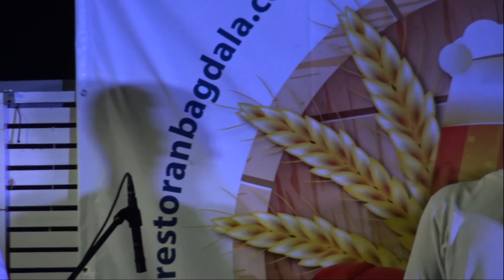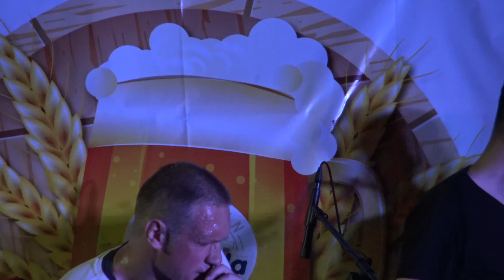John Wayne: "Tračak svetla" za kraj leta na Bagdali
spisak pesama:

1. U njenom džepu
2. Reči stranca
3. Džo
4. Staza
5. Iza bedema (ona ne veruje rečima)

Glavne zvezde prve večeri bagdalskog festivala "Pivo & kobasice" (petak, 30. avgust), kruševačka power pop postava John Wayne, već nekoliko godina unazad u Srbiji a i Regionu važe za jednu od najpotentnijih pojava na muzičkoj sceni. Njihov album prvenac "Tračak svetla" stigao je do samih vrhova godišnjih top lista, a video singlovi se sve češće vrte u udarnim terminima nacionalnih emitera. Nakon njihovog nastupa shvatićete kakvo blago krije Bagdala.

Nakon dve godine pažljivog studijskog oblikovanja svojih istančanih muzičkih kreacija članovi kruševačke power pop postave John Wayne su 2017.  na tržište izneli svoj album prvenac „Tračak svetla“.

Bez puno dvojbe, po znamenitim muzičkim kritičarima iz regiona, reč je o jednom od najpotentnijih dela novije srpske pop produkcije, brižljivo građenog na temeljima dugogodišnjeg iskustva koje su članovi grupe sticali u svojim prethodnim projektima.
John Wayne su za mene veoma prijatno iznenađenje. Odlični vokalno, odlični instrumentalno. Pjesme su im smislene – tekstualno i arnžmanski. One nisu pravljene da budu hitovi, 100%, ali imaju dobar potencijal dugo da opstanu. John Wayn su se uspješno ubacili u “prazan prostor” – malo je bendova njihovog stila i zvuka. Ako ustraju, imaju priliku mnogo postići.

Dragutin Matošević (Barikada)
Kako je sve počelo?

Završavajući svoj drugi roman „Klarina ljuljaška“ kruševački književnik Miljan Marković, dolazi na ideju da knjigu ilustruje muzički i vizuelno, kroz video spot. Za tu zgodu, od prijatelja okupljeni sastav John Wayne, stvara pesmu koja bi najavila izlazak romana. Tako nastaje tema „Klarina ljuljaška (put u Pendolo)“, prvobitno snimljena u kućnoj varijanti. Upravo taj audio snimak je upotrebljen i u spotu za pomenutu pesmu. Nakon njega u javnost stiže i njihov drugi video singl, urađen za pesmu „Od svega po malo“, koji na pravi način privlači pažnju šire javnosti.

Miljan Marković: - Pesme na albumu govore o lepoti, prijateljstvu i ljubavi. O davno zaboravljenim stvarima koje smo zapostavili i ostavili ih da tavore, iza debelih vrata, zatočene u nekim lepšim vremenima. Kad god se nađemo ispred tih vrata, tamo smo gde treba.